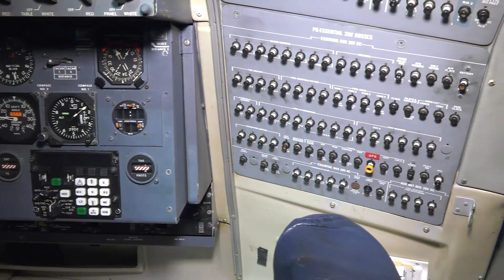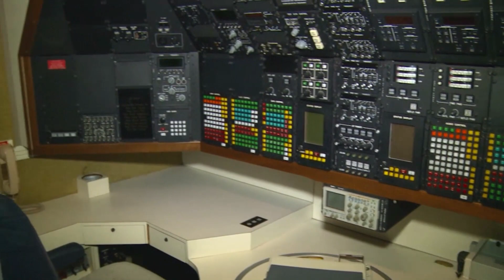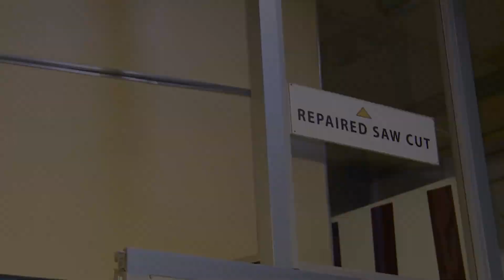Boeing VC-137C SAM 26000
The Boeing VC-137C on display was the first jet aircraft built specifically for use by the President of the United States. During its 36 year flying career, it carried eight sitting presidents and countless heads of state, diplomats, dignitaries and officials on many historic journeys known as Special Air Missions (SAM).

On Oct. 10, 1962, the Boeing Co. delivered to the Air Force a highly modified civilian 707-320B airliner, serial number 62-6000. Bearing the unique call sign “SAM Two-Six-Thousand,” this aircraft illustrated the Air Force’s commitment to providing safe, reliable and comfortable air transportation for the president and other key personnel to locations anywhere around the globe. Whenever the president was onboard the aircraft, the call sign changed to “Air Force One,” a special designation established in 1953 to avoid confusion with other aircraft in flight.

At the request of President Kennedy, a new paint scheme was developed by First Lady Jacqueline Kennedy and famous industrial designer, Raymond Loewy. In addition to the vibrant blue and white colors, the words “United States of America” were emblazoned in tall letters along the fuselage and an American flag was placed on the tail. These distinctive markings reflect the stature of the Office of the President and serve as a highly visible symbol of American prestige.

One of the world’s most historic aircraft, SAM 26000 carried eight American presidents: Kennedy, Johnson, Nixon, Ford, Carter, Reagan, George H.W. Bush and Clinton. SAM 26000 played an important role in American presidential, political and diplomatic history, and it remains an important national symbol from the Cold War. In June 1963, SAM 26000 flew President Kennedy to West Berlin, Germany, where he declared to the world that “Ich bin ein Berliner” (“I am a Berliner”), boldly assuring continued American support in the face of communist threats and the construction of the Berlin Wall.

SAM 26000 bears an intimate connection to one of the nation’s greatest tragedies, a moment that forever altered the course of American history. On Nov. 22, 1963, President Kennedy was assassinated while traveling in a motorcade through downtown Dallas, Texas. Hours later, Vice President Lyndon B. Johnson was sworn in as the new president aboard SAM 26000. The aircraft then carried Kennedy’s body and President Johnson back to Washington, D.C., and a grieving nation.

During the Southeast Asia War, SAM 26000 transported President Johnson to visit U.S. troops in South Vietnam. In 1970 President Nixon’s national security advisor, Dr. Henry Kissinger, traveled aboard the aircraft on 13 separate trips to secret peace talks with the North Vietnamese in Paris, France. In February 1972 SAM 26000 flew President Nixon to the People’s Republic of China on his famous “Journey for Peace,” the first visit by an American president to China. Three months later, it carried President Nixon on an unprecedented visit to the Soviet Union, where he signed two historic nuclear arms control agreements.

In December 1972 SAM 26000 became the president’s backup aircraft when the Air Force acquired another Boeing VC-137C (serial number 72-7000). However, SAM 26000 continued flying presidents, vice-presidents and other high-ranking government officials on important missions. In October 1981, it carried former Presidents Nixon, Ford and Carter to the funeral of the slain Egyptian president Anwar Sadat. In March 1983 Queen Elizabeth II of the United Kingdom flew on SAM 26000 during her visit to the United States. When SAM 26000 left the presidential fleet in 1990, it continued to fly prominent government officials. Secretary of State James Baker flew aboard the aircraft prior to the 1991 Gulf War for talks with Iraqi leaders regarding their invasion of Kuwait.

In a nationally-televised event, the USAF retired SAM 26000 to the museum in May 1998. After 36 years of providing service and accumulating more than 13,000 flying hours, SAM 26000 began a new career, educating thousands of visitors each year about USAF presidential airlift.

TECHNICAL NOTES:
Crew: Seven or eight (plus 40 passengers)
Engines: Four Pratt & Whitney TF33 (JT3D-3B) turbofans of 18,000 lbs. thrust each
Maximum speed: 600 mph
Range: 6,000 miles
Ceiling: 41,000 feet
Weight: 336,000 lbs. (loaded)